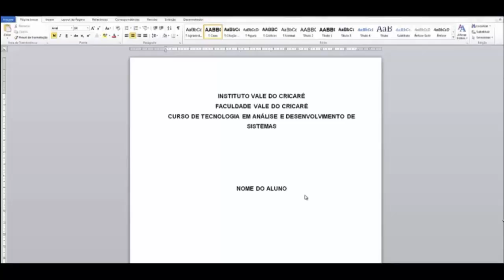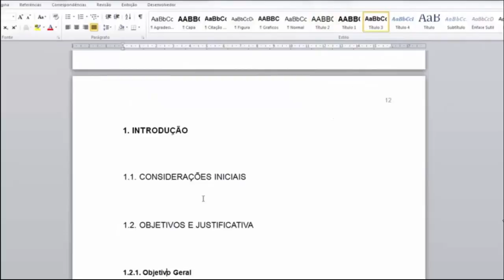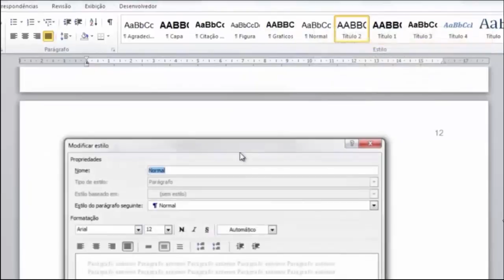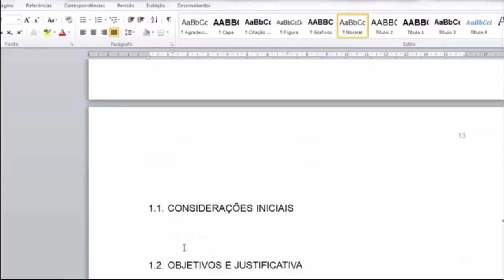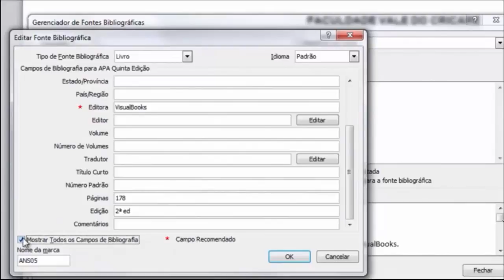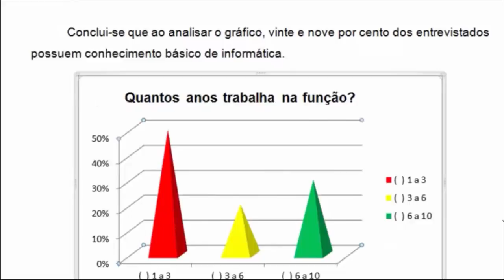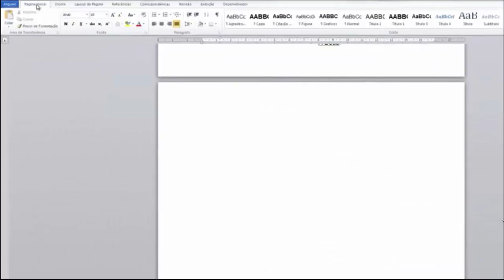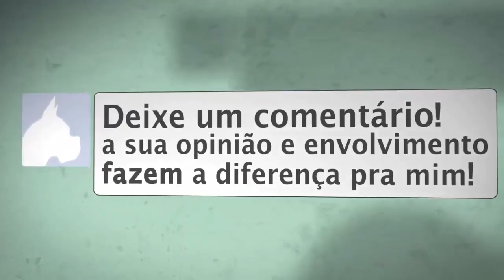🔴 Formatação Abnt-explore o word dentro das normas abnt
Formatação abnt formatação abnt muito obrigado por você ter tomado esta atitude de ler esta descrição, tenha a certeza que a sua forma de desenvolver o seu conteúdo do TCC ou da Monografia irá para um outro nível, pois o professor universitário Douglas Tybel desenvolveu um método chamado Guia da monografia onde o mesmo passou 7 anos para desenvolver com a finalidade de ajudar alunos que estavam perdidos sem saber por onde começar seus trabalhos de conclusão de curso ou para seus Trabalhos Acadêmicos.

Nessa vídeo aula de hoje sobre  formatação abnt eu sugiro você ter em mãos papel e caneta  para fazer anotações por que no decorrer do vídeo O Douglas Tybel  vai te passar informações valiosas. Enfim é um conteúdo indispensável para você que quer saber mais sobre normas abnt.

No vídeo de hoje ele vai falar sobre as normas da ABNT e como você pode potencializar ao máximo o uso do word, inclusive o desenvolvedor da Microsoft Word (Software) que criou o Word seguramente ele fez pensando no estudante por se tratar de uma ferramenta muita focada em trabalhos acadêmicos.

O Douglas explica nesse vídeo a forma correta de utilização desta ferramenta para este fim tendo em vista que muitos alunos estão desperdiçando o potencial que o word 2010 proporciona incluindo a Formatação.

formatação abnt para ganhar tempo pegue o manual da faculdade que você estuda, pois ela também irá guiar teus passos na criação de conteúdo de forma correta ou seja dentro das Normas ABNT. Neste vídeo o Douglas começa explicando o 1º recurso do Word que muitas pessoas não usam, é um investimento de tempo onde uma vez configurado você só precisa digitar seu conteúdo ,pois ele já estará dentro das normas da ABNT, em seguida ele explica como configurar as referencias bibliográficas que muitas das vezes são esquecidas e os alunos acabam sendo punido pela banca com esta super dica você nunca mais vai esquecer de cita-las em seus trabalhos acadêmicos.

 Este guia que o Douglas desenvolveu é único no Brasil e tem ajudado milhares de alunos a evoluírem no desenvolvimento de seus trabalhos ou projetos  colocando formatação no texto ABNT no word e alcançarem o tão sonhado diploma.

Caso algum aluno queira saber como você fez basta compartilhar com ele este canal. trabalho de conclusão.

Vale apena o play deste vídeo sobre Vídeo Aula - Formatação trabalhos Normas ABNT.

Ah antes que eu esqueça caso queira receber dicas exclusivas do grupo VIP é só deixar o e-mail nesse link abaixo que você recebera conteúdo que vai te ajudar a formatação abnt e como consequência terá o seu tão sonhado diploma em mãos.

Então realmente recomendo para você que esta procurando por vídeos relacionados à normas abnt ou  normas técnicas que assista este vídeo até o final ... formatação projetos

Caso queira sugerir algum vídeo sobre TCC e Monografia ou ate mesmo tirar suas dúvidas sobre abnt fique a vontade para escrever na descrição do vídeo.

Se você gostou desse vídeo, peço que compartilhe...pois gostaria de ajudar o maior número de pessoas possíveis.
P.S Outra dica é você pesquisar no google o seguinte termo Brazilian National Standards Organization (Organization)

Eu te vejo nos próximos vídeos sobre Formatação Básica ABNT no Word 2010